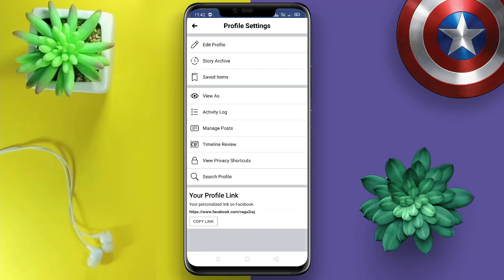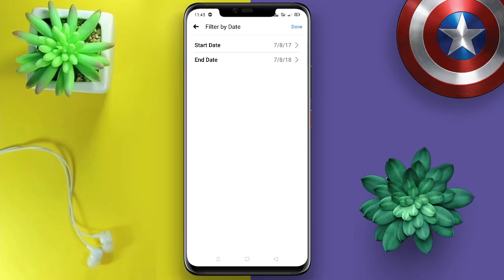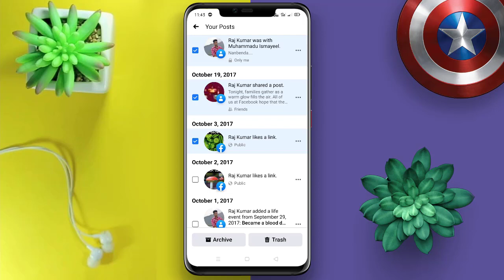How to Delete All Posts at Once on Facebook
How to Delete All Posts at Once on Facebook | How to Quickly Delete Old Facebook Posts | How do you mass delete Facebook posts? | How do you delete all old posts on Facebook? | How can I delete all my posts on Facebook 2021?

▶▶ MORE INTERESTING VIDEOS TECH TIPS TAMIL ◀◀